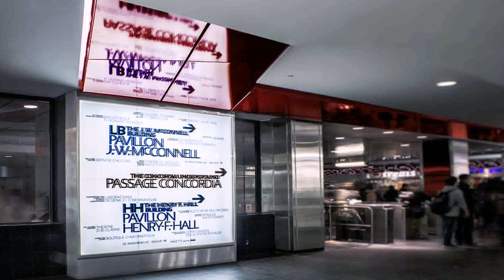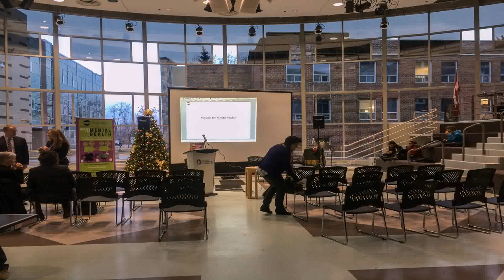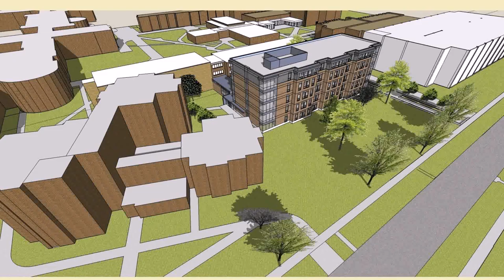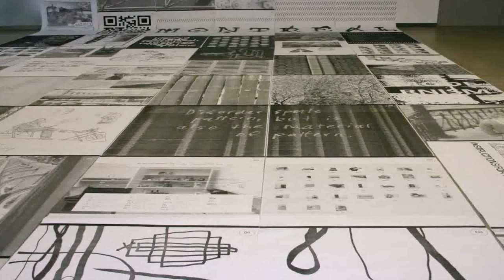Interior Design In Concordia University